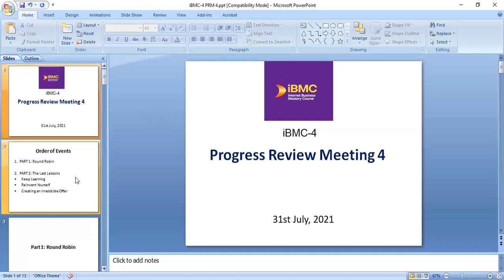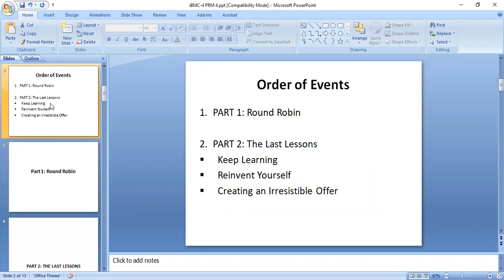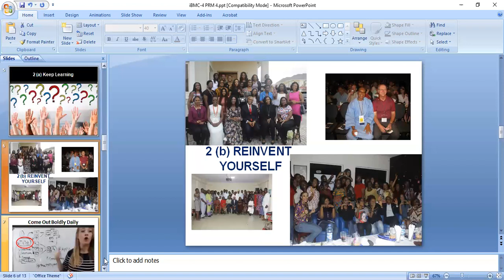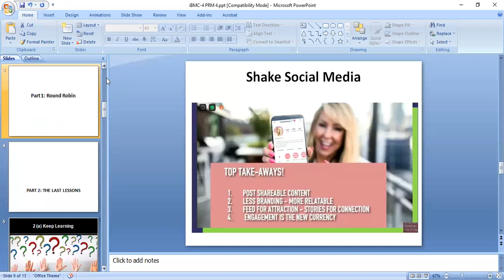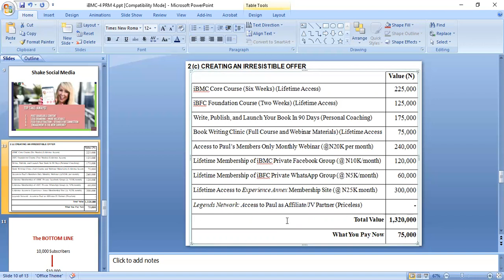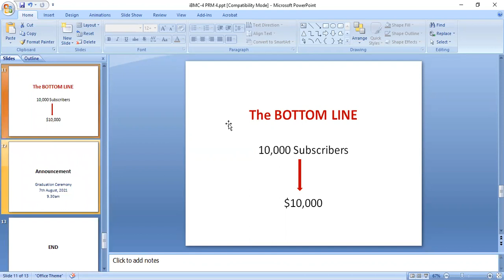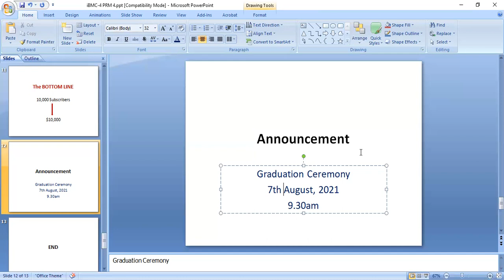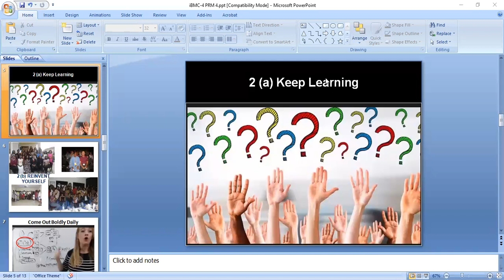iBMC-4 Progress Review Meeting 4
iBMC is The Complete Program That Shows You How To Build A Sustainable Online Business From The Scratch, Create A Living, And Stop Worrying About Paid Employment Even If You’re A Beginner. The review meeting gives members the opportunity to review their progress, share challenges and course correct. iBMC has 92 members and iBMC-4 is the fourth set of members.